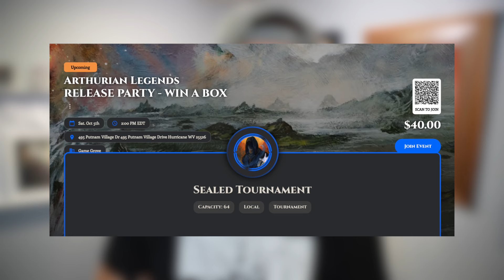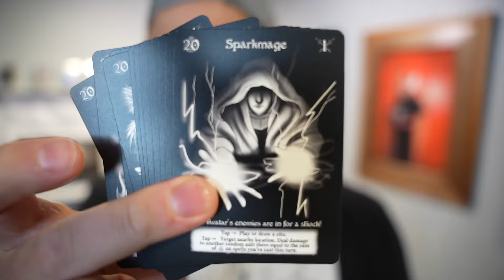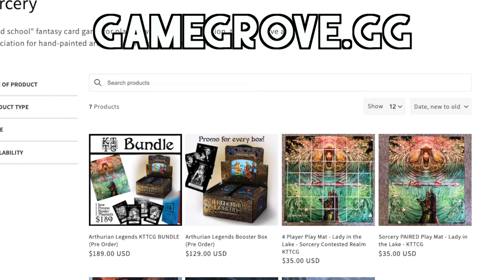AVOID THESE PITFALLS - Arthurian Legends - Sorcery TCG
Looking to discuss all things TCGs with other people who care?

117 State Route 34
Box 6119

Magic the Gathering will always have a place in my heart, but I also love exploring new TCGs. I started playing games in college after years of failing at sports and have been addicted ever since.